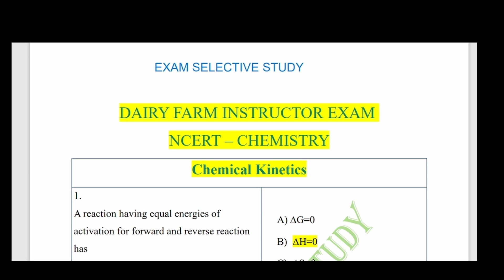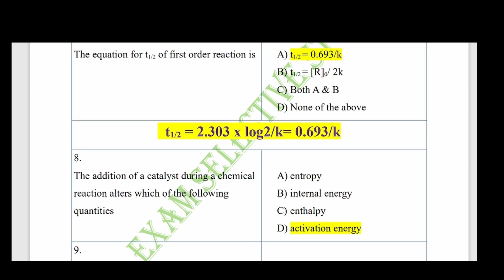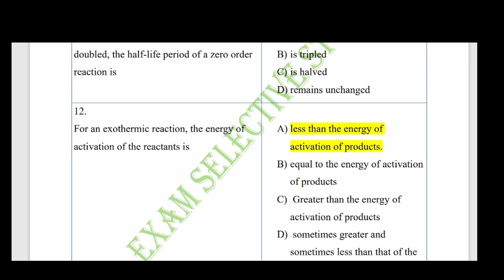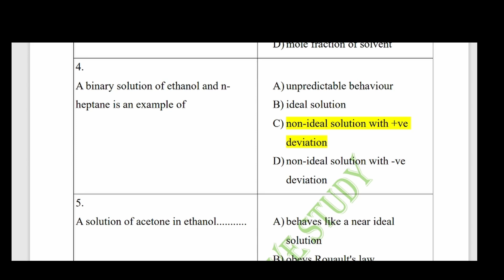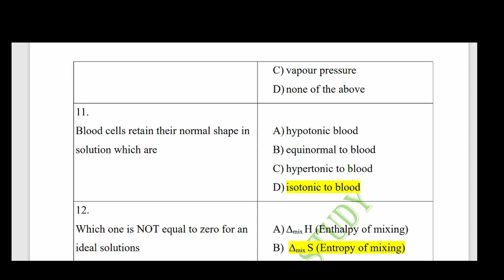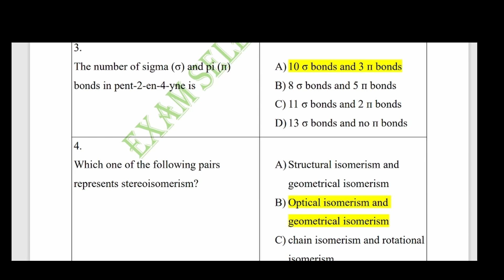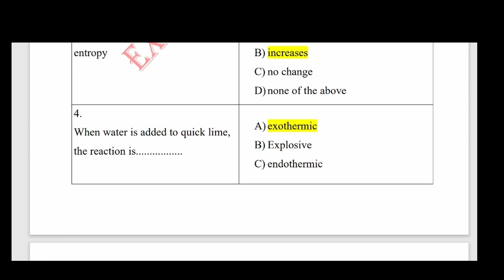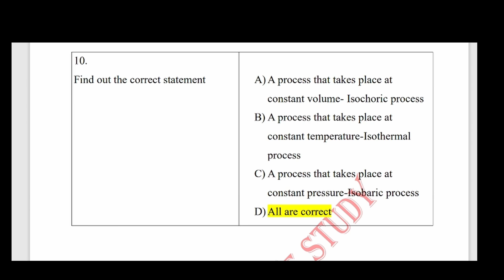DAIRY FARM INSTRUCTOR | +1+2 NCERTപാഠപുസ്തകങ്ങളിലൂടെ | Chemistry Mcqs | NCERT Chemistry Mock Test